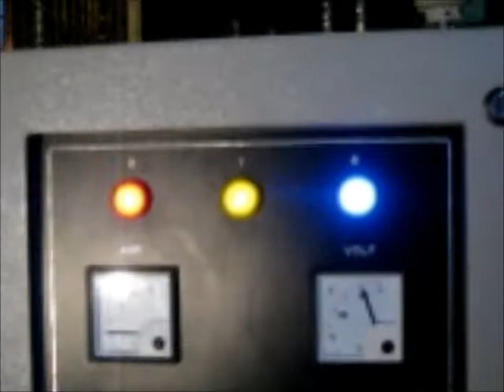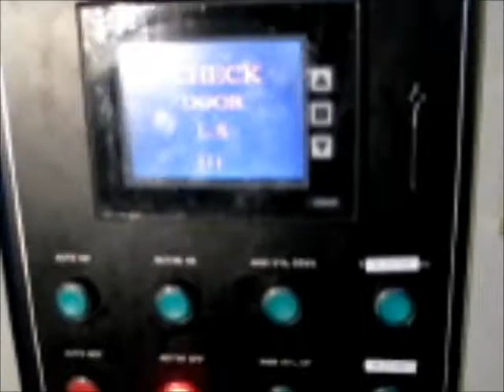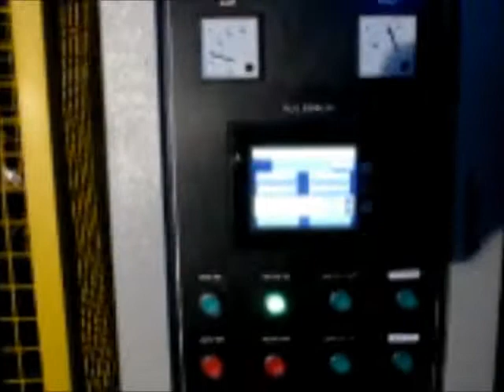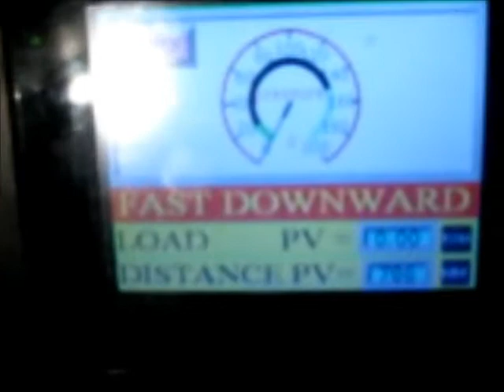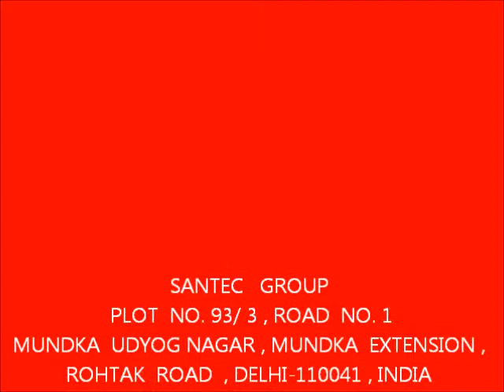hydraulic press with load cell